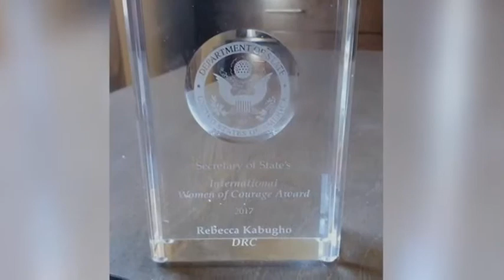Rebecca Kabugho, femme courage de la RDC (vidéo)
Décerné par le département d’Etat et remis par la première dame américaine, le Woman of courage award salue chaque année le parcours de femmes socialement engagées souvent au péril de leurs vies. Elle a profité de son passage dans la capitale américaine pour se rendre à la Voix de l’Amerique. Le tro